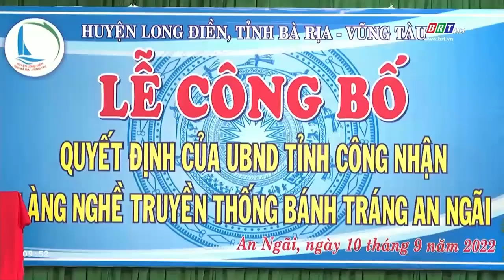Chuyên đề tổng hợp 24/1/2024 | Làng nghề bánh tráng An Ngãi tất bật vào vụ Tết | BRT TV